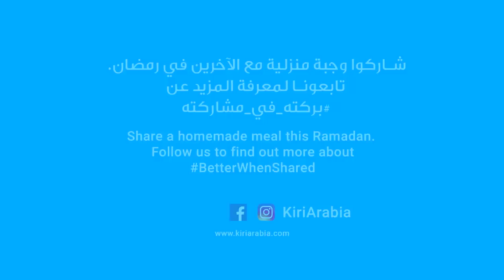رمضان بركته في مشاركته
نعرف أن حب العطاء أهم من حجم العطاء نفسه! كلّنا نوافق على أن كل شيء بالمشاركة يطيب. السؤال هو، هل ستشاركين وجبة إفطار إضافية؟ رمضان

We know that it's not how much we give, but how much love we put into giving.. Kiri encourages you to share a part of your Iftar with whoever can benefit from it